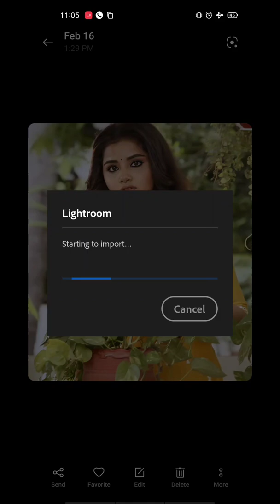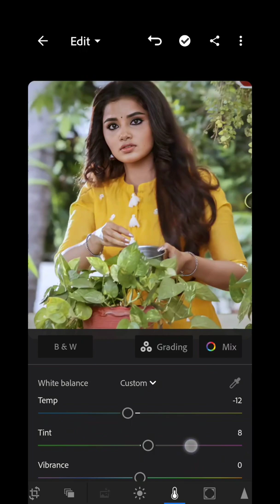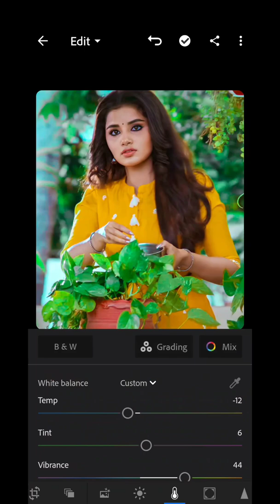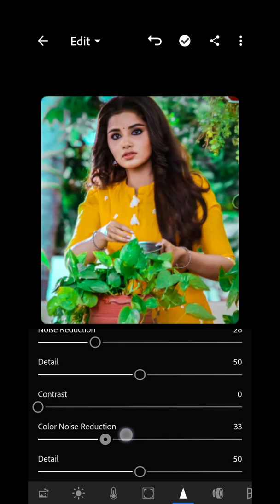Lightroom colour mixing || Lightroom tutorials editing || Lightroom Photo Retouching